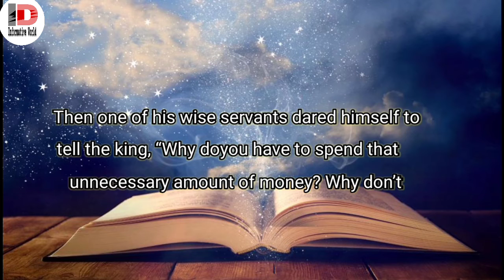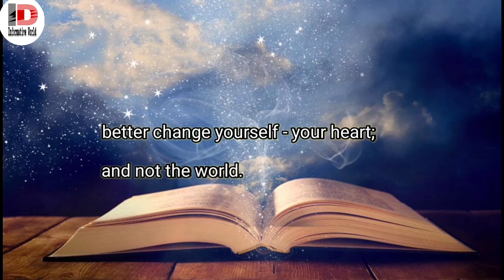DON'T CHANGE THE WORLD| A moral story (1)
A moral story
DON'T CHANGE THE WORLD

also watch